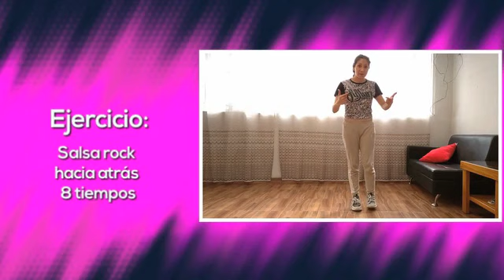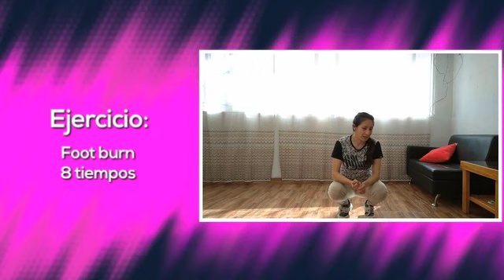CALISTENIA: Entrena en casa con BGirlBellota, breakdancer.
Ponte a prueba con CALISTENIA y encuentra ejercicios para hacer en casa de la mano de campeones del deporte colombiano.